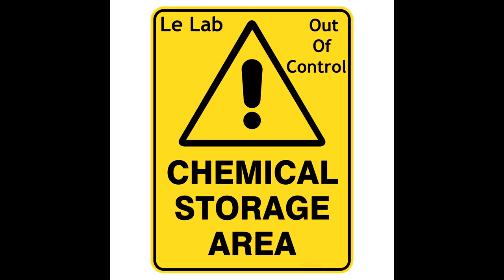Le Lab - Out of Control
Le Lab 2020

Wise And Wild Crew